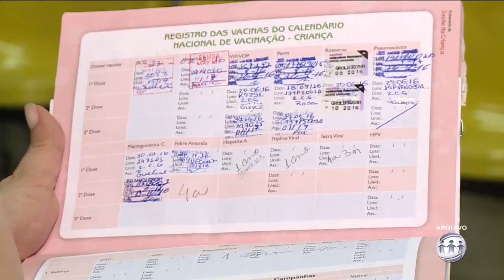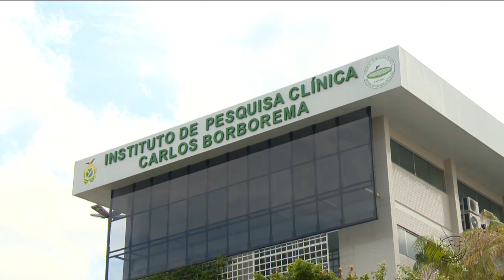A CRÍTICA NA TV - 2º Bloco - 21/08/17